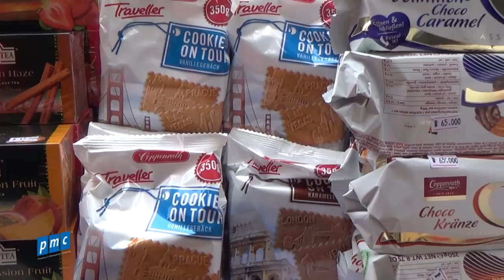Mulberry Lane Christmas Fair